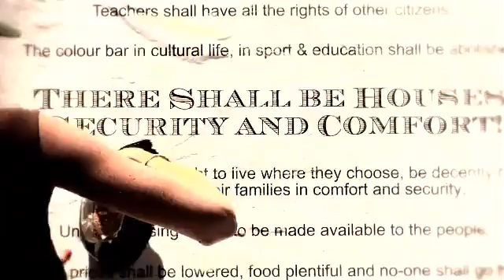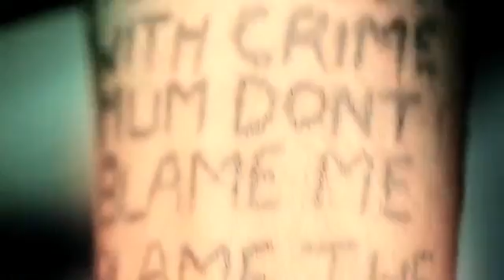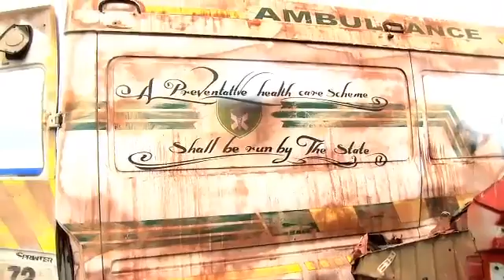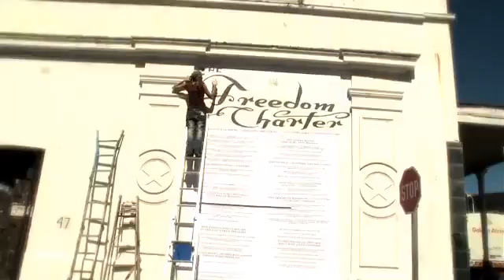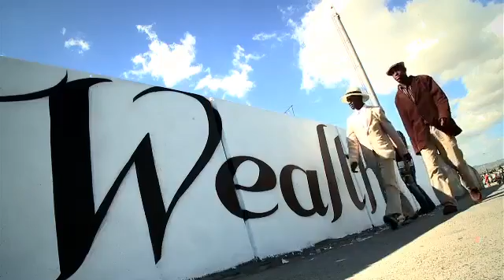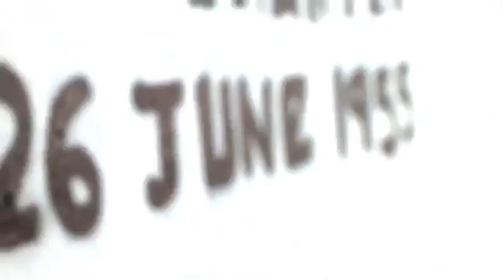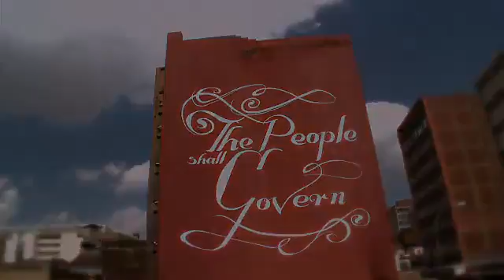THE FREEDOM CHARTER 2010